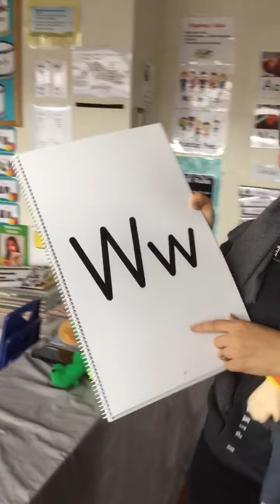April 16, 2020 NEGD Part 2